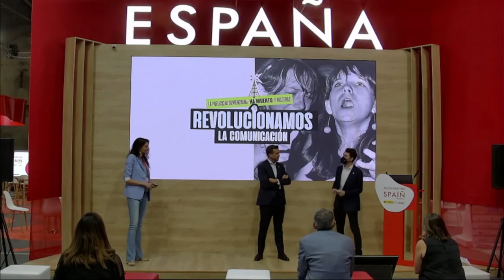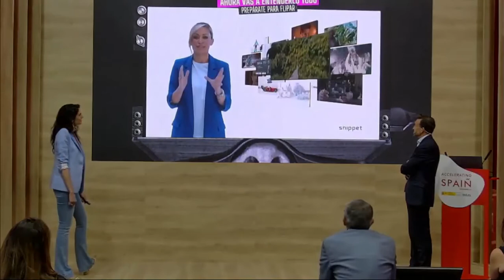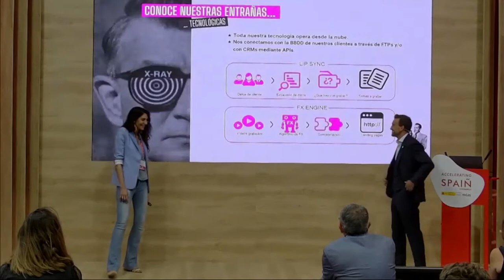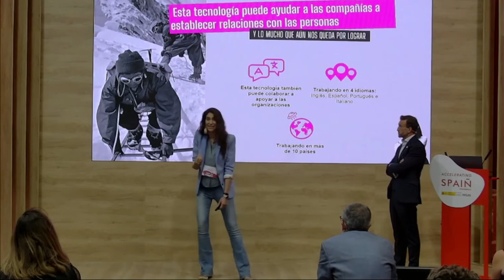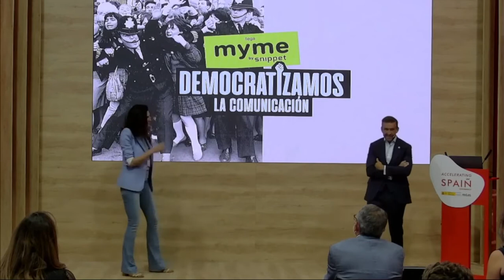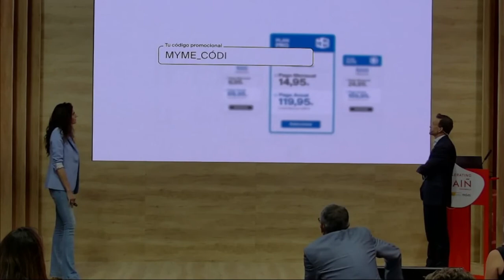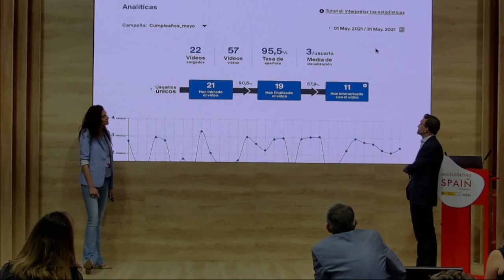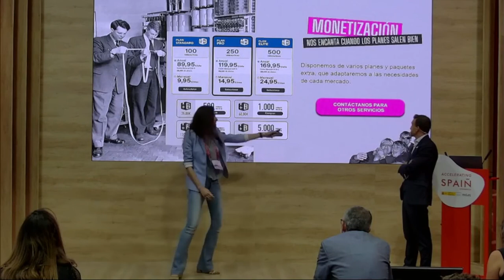SPAINMWC21 - SNIPPET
Título:BIENVENIDOS A LA ERA DE LA INDIVIDUALIZACIÓN

Presentación realizada por Carlos Sánchez (CEO) y Laura de la Fuente (Directora de producto Snippet) en el Pabellón de España en el MWC21